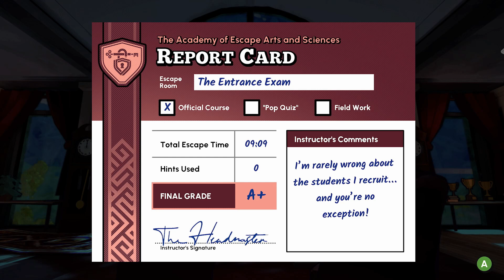Escape Academy #2 | Damp Death Trap! Why is the Groundskeeper Trying to Kill Us? | Co-op Multiplayer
Escape Academy #2

In this one we take an entrance exam that could wipe our memories. Then Jeb ( the groundskeeper ) tries to drown us to teach us a lesson. It's clear this school has a no failure policy. No pressure then!

Coming soon, or whenever we get our act together.

Game Info:
Name:  Escape Academy
Developer:  Coin Crew Games, Fernando Urquijo, Antonio Clavaín
Publisher: iam8bit, Skybound Games, PadaOne Games
Year Released: 2022
Platform shown here: Xbox Series X

This video is intended for a mature audience. Watch as mates chat about all manner of subjects while gaming. May include swearing, sexual references and likely embarrassment.

Iron Dinos regularly meet online to play games and talk about whatever is on our minds. This tends towards movies, games and food, but no doubt we'll get on to putting the world to rights at some point.